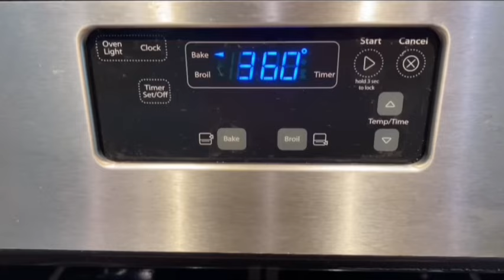Легкое Творожное пирожное с корицей!Cottage cheese cookies with cinnamon!Easy and quick recipe!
Ссылка на главную страницу моего канала со всеми видео здесь: ❤️🧚🏻‍♀️💐

Соль- щепотка
Разрыхлитель-1ч.л.
Размягченное сливочное масло-80 грамм
Сахарный песок-2ст.л.
Мука-200 грамм.
Ваниль жидкая-1ч.л.

Начинка:
Корица-1ч.л.
Сахарный песок-4ч.л.

Cottage cheese -200 grams
Softened butter - 80 grams
Sugar-2 tbsp.
Flour-200 grams.
Vanilla-1tsp

Filling:
Cinnamon-1 tsp
Sugar-4 tsp